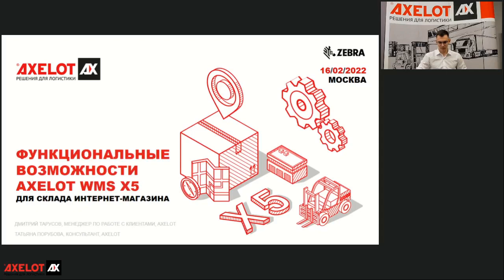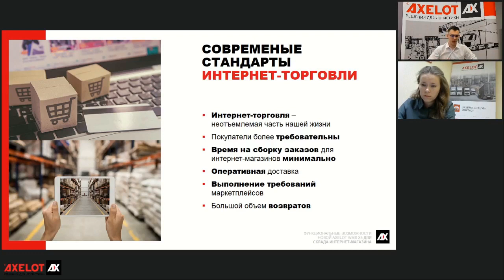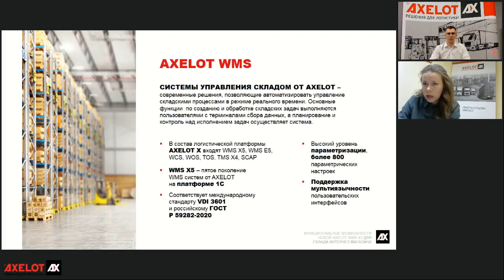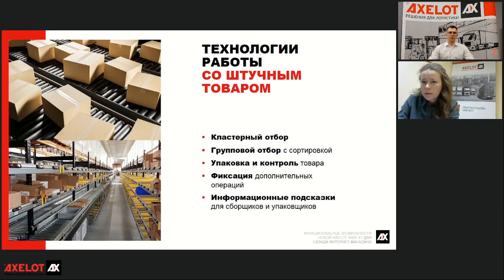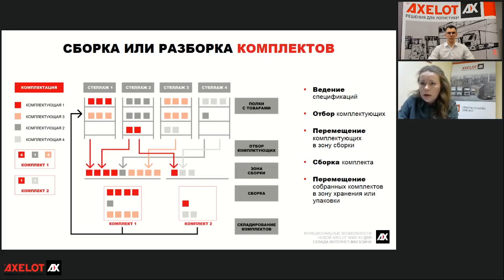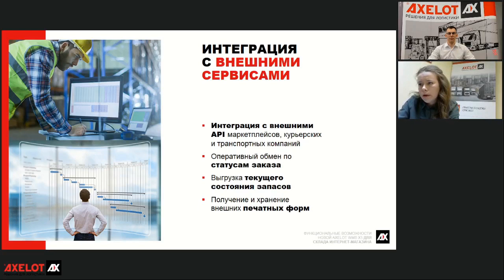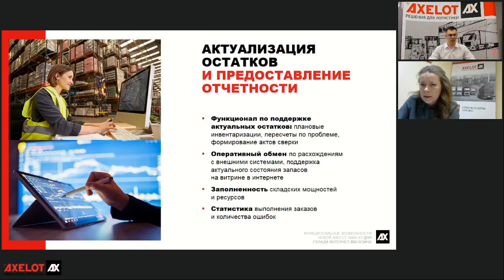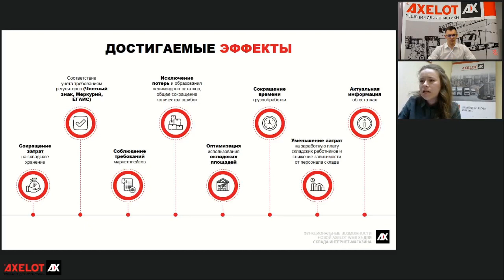Функциональные возможности AXELOT WMS X5 для склада интернет-магазина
На вебинаре 16 февраля AXELOT рассказал о функциональных возможностях WMS для склада интернет-магазина.

Ни для кого не секрет, что в современных реалиях все чаще покупки совершаются дистанционно. Все больше компаний задумываются о запуске онлайн-продаж, а конкуренция в этой сфере растет вместе с ее популярностью. Получить конкурентные преимущества и наладить процессы склада интернет-магазина поможет WMS.

На прошедшем вебинаре мы поговорили о трендах развития интернет-торговли и о специфике работы складов интернет-магазинов, а также показали, какие преимущества дает им внедрение AXELOT WMS X5.

Например, как система может помочь организовать предпродажную подготовку продукции, управлять отборами штучных товаров, обрабатывать огромный возвратный поток и многое другое.

В конце спикеры затронули еще одну важную тему — работу с КИЗами: рассказали о том, как в WMS реализована работа с маркированными товарами, в том числе с товарами, подлежащими обязательной регистрации в национальной системе цифровой маркировки «Честный Знак».